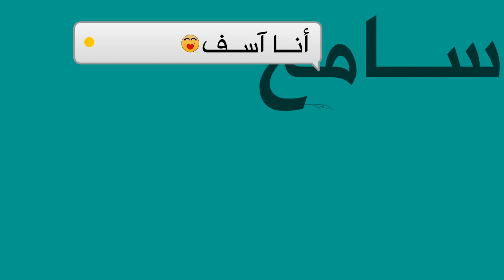Zain Jordan - Ramadan Animation - 45sec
Ramadan Animation for Zain Jordan - Video Duration 45 Sec.
Animated and produced by Touch Productions
2013